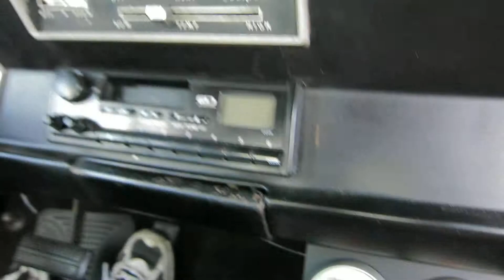1972 Plymouth Duster 340 H-code car for sale at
Nice driver with lots of potention. 340 motor with automatic transmission. very good staice